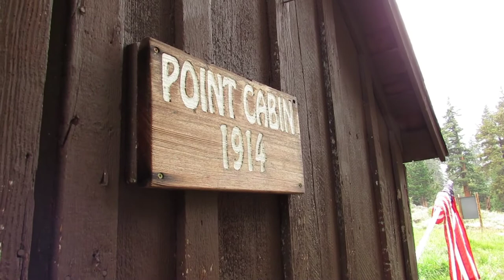Mineral King Valley Honeymoon Cabin 1914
Great Outdoors Beyond the Lens

One cabin is being used by the sixth generation of families, dating back to the original cabin owner—the man who helped build the current narrow 25-mile mountain road to Mineral King in 1879. The history of the Mineral King cabin community has its roots in mining.
  Disney's Mineral King Ski Resort was a project developed by Walt Disney Productions in the 1960s. Disney had become interested in skiing around this time and decided to build a ski resort in the Mineral King Valley. At the time, many skiers believed this to be the largest potential resort in all of California.